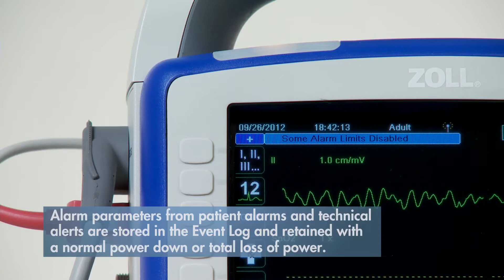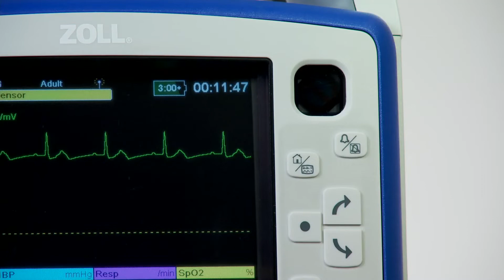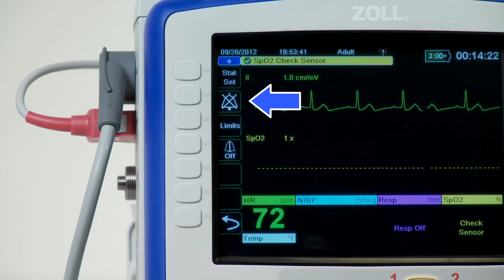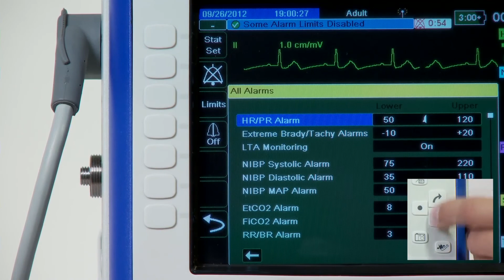DK 15 - X Serie Alarmer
ZOLL X Serie In-Service Video: Alarmer modul